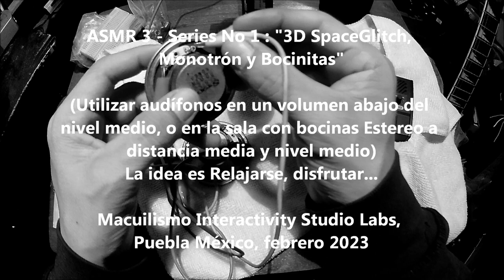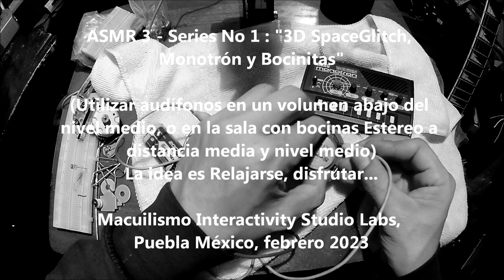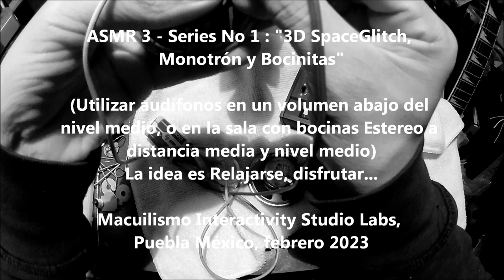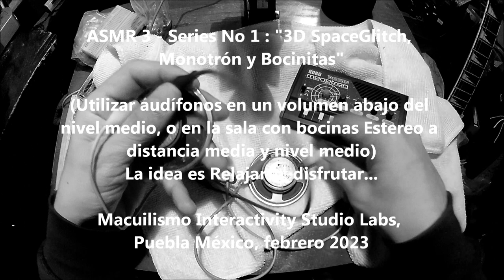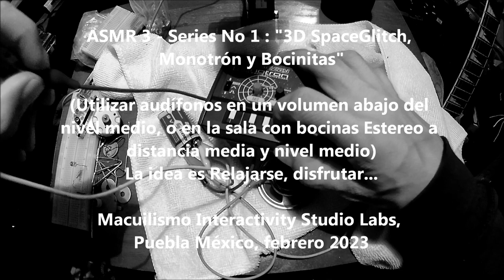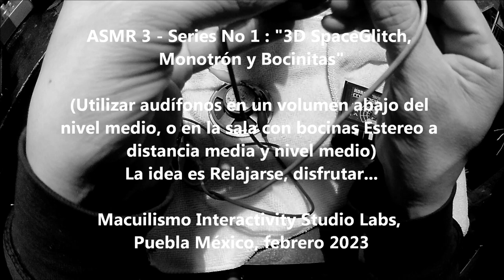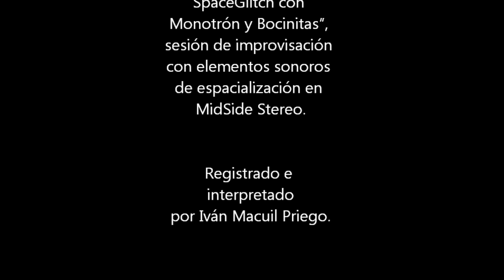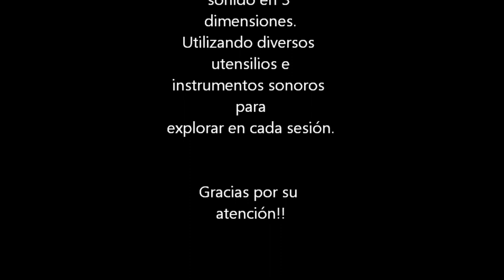ASMR No 3 Series 1.0: "3D SpaceGlitch, Monotrón y Bocinitas"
ASMR  Series  1.0 Set No 3: "3D Space Glitch, Monotrón y Bocinitas", producido, registrado e interpretado por Iván Macuil Priego. Utilizando el software libre Audacity y la grabadora de campo Zoom F1 con su cápsula MSH-6.

Las ASMR Series, representan mis exploraciones en el mundo de la grabación y el mid-side stereo, para proporcionar sensación de un sonido en 3 dimensiones. Con diversos utensilios sonoros e instrumentos musicales para explorar el espacio visual aural y el sonido ambiental en cada emisión.

Macuilismo Interactivity Studio Labs
Puebla México Febrero 2023.